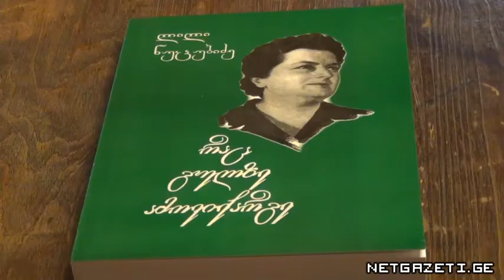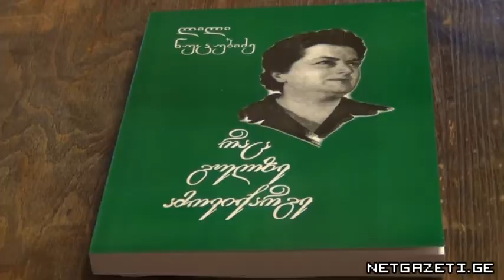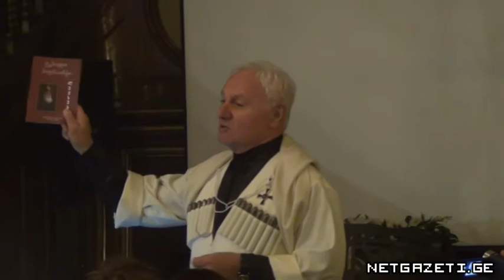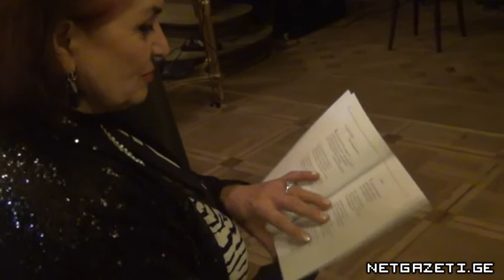ჩოხოსანთა საზოგადოების წიგნების პრეზენტაცია